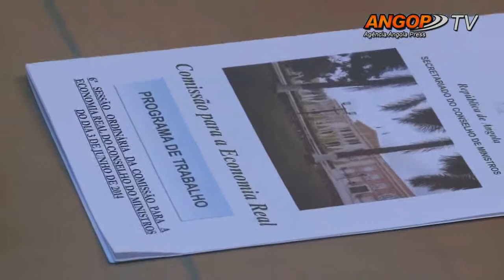Comissão para Economia Real avalia fomento da indústria rural